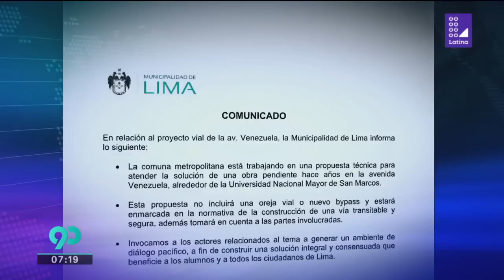Alumnos de la Universidad San Marcos continúan tomando su ciudad universitaria por obra municipal